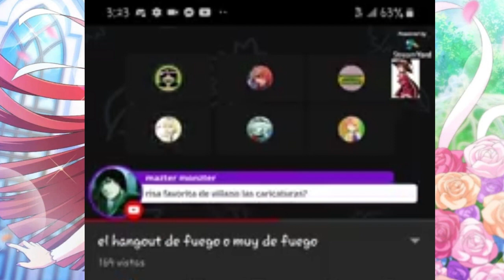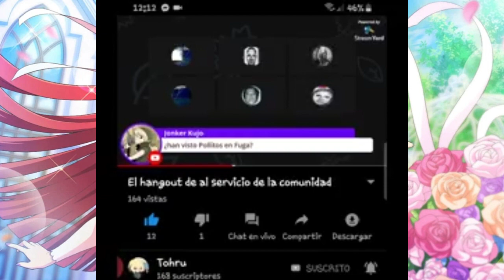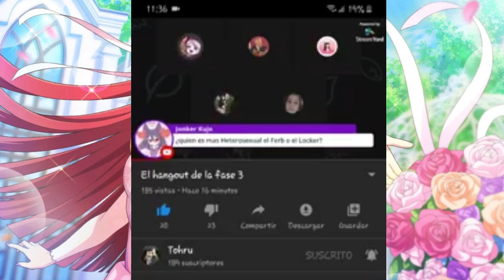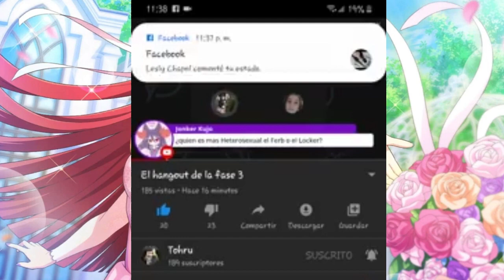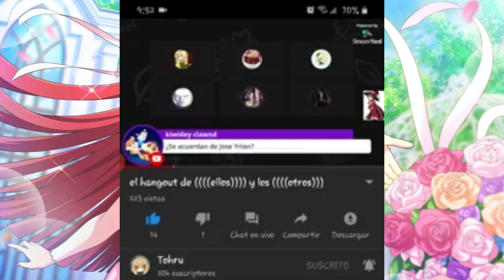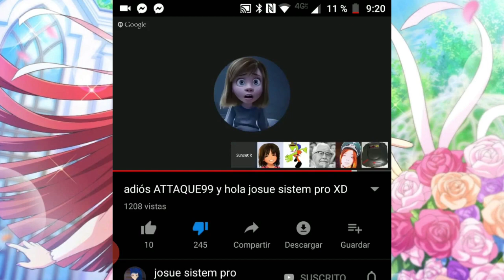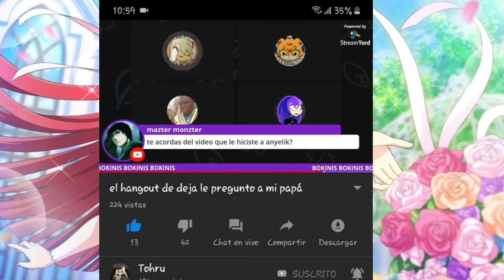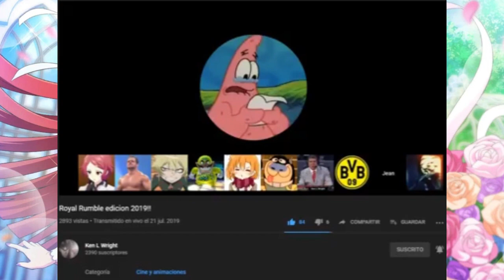Momentos pana del Sunsetverso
Algunas partes que tengo en mi FB con momentos graciosos en los directo del Sunset, con tus personajes favoritos, Pernie, Sabadier, Locker, Nico pichulas, Josué, El bravo, Girly, y otros ..